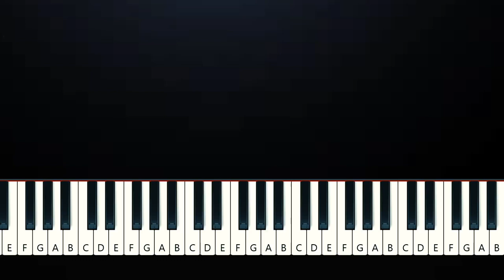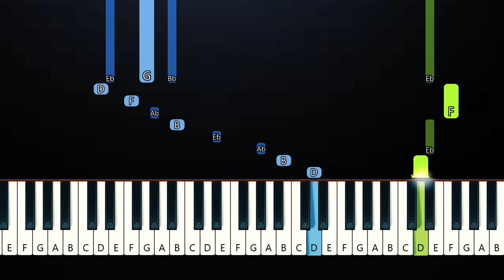JVKE - this is what autumn feels like (Piano Tutorial Accurate)